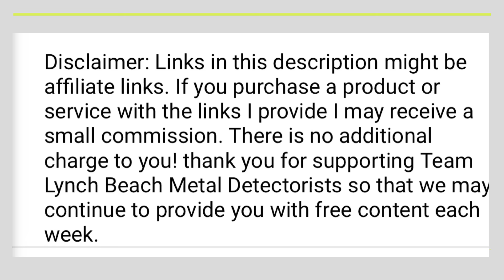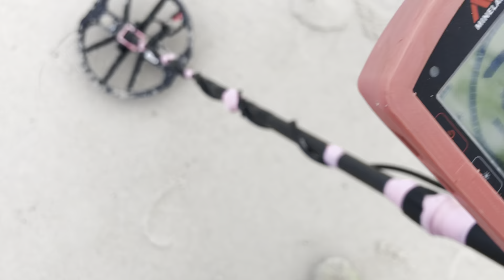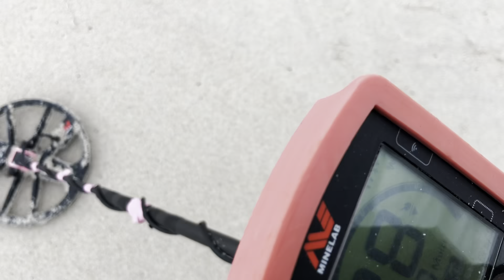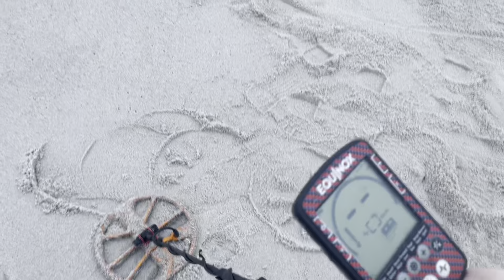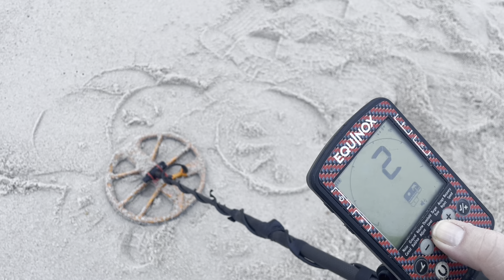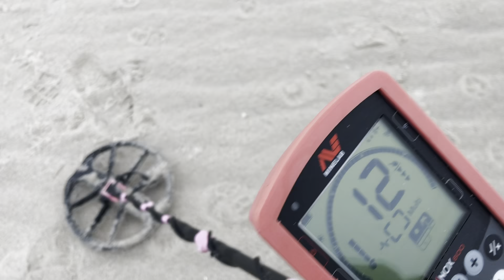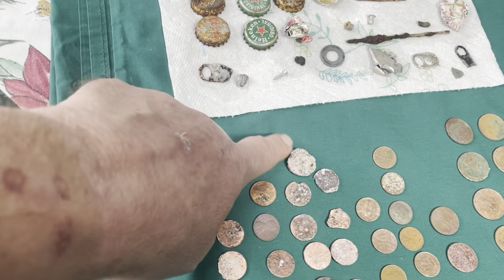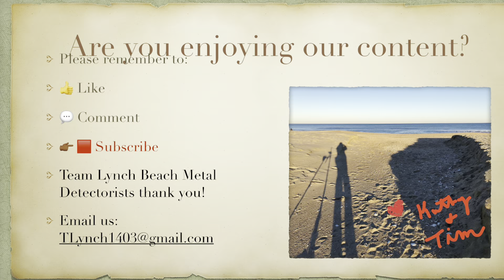TEAM LYNCH BEACH METAL DETECTORISTS: GROUNDHOG’S DAY ‘22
It's Groundhog's Day, 2022, and we head to the beach for some detecting just a few days after the blizzard. There was still plenty of snow on the ground, but not in the tidal zone, so we find a good number of targets. Hope you enjoy our adventure.

❤️ 🎧 Kathy & Tim